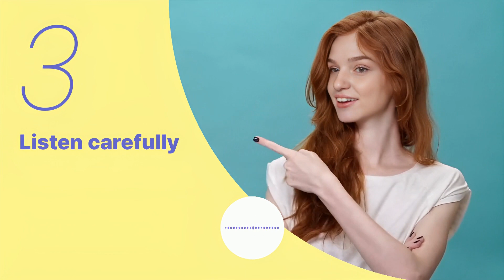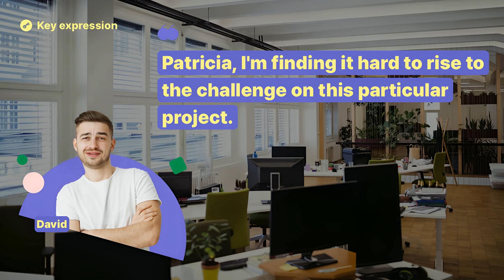Learn English | Daily Routines | Sharing creative challenges - Snowpea English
Do you want to learn English conversations about daily routines?
English teacher Jennie will guide you through essential conversations about daily routines.